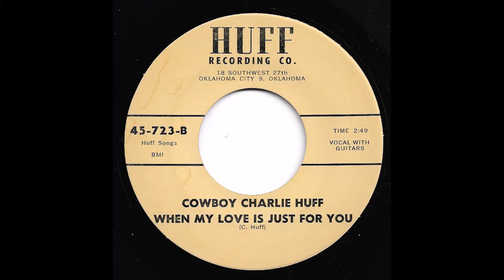Cowboy Charlie Huff - When My Love Is Just For You